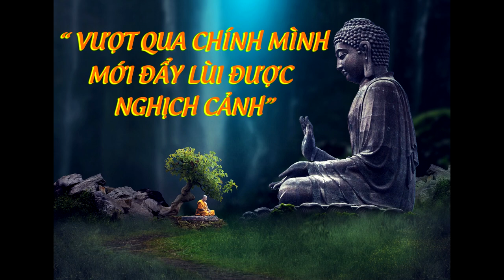Vượt Qua Chính Mình Mới Đẩy Lùi Được Nghịch Cảnh - Sư MINH NIỆM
Sư MINH NIỆM - Vượt Qua Chính Mình Mới Đẩy Lùi Được Nghịch Cảnh
Kênh chia sẻ Phật pháp , những bài giảng , những lời dạy của Đức Phật để Thấm nhuần Ý Nghĩa sâu sắc vào Tâm . Đem lại sự an lạc , đoạn phiền não . Hướng đến Con đường Giác Ngộ